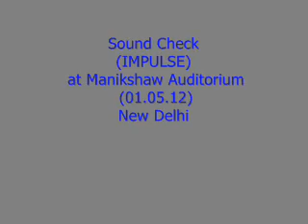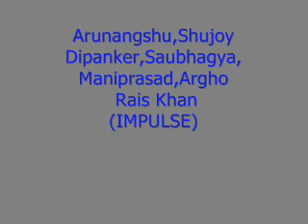SOUND CHECK.wmv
IMPULSE music.
at Manikshaw Auditorium,New Delhi.